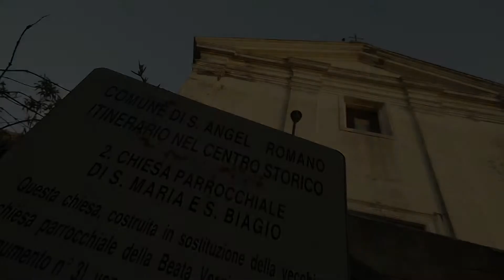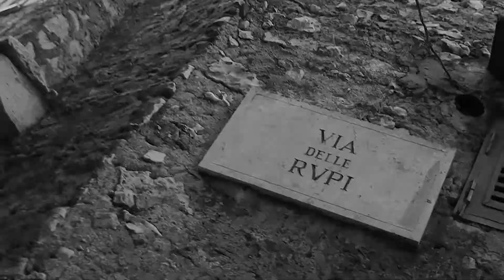Viaggio in Sabina - La pizza varata di Sant'Angelo Romano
Sant'Angelo sorge su una tre colline dei Monti Cornicolani, Monte Padulo che è una delle prime colline che si incrociano partendo da mare e andando verso l'Appennino. Il paese sorge su una collina alta circa 400 metri sul livello del mare.